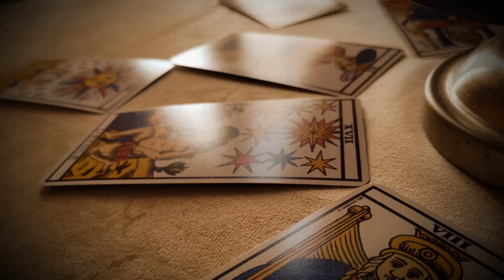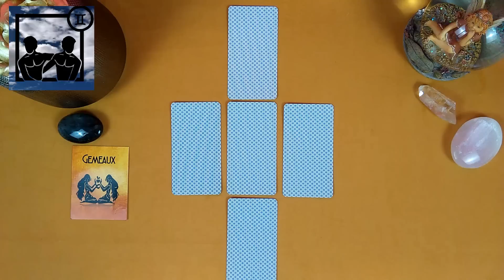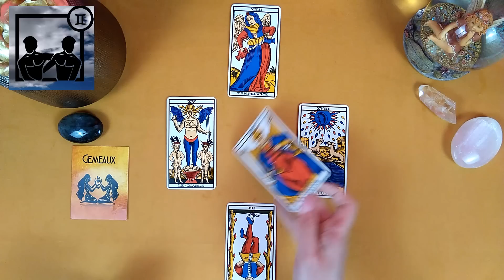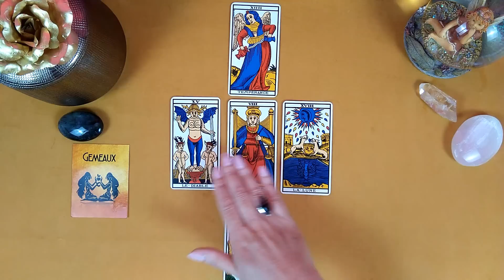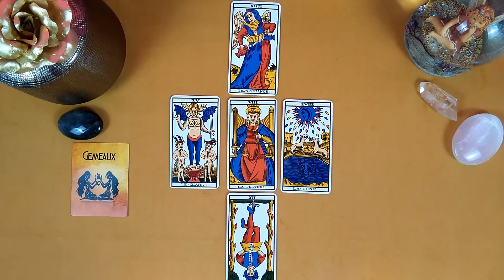GEMEAUX - CA SE BOUSCULE !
Tirage en Croix du Tarot de Marseille : tirage intemporel, message à recevoir au moment ou vous écoutez cette vidéo.

🔮 Réservation d'une guidance personnalisée - 2 domaines - sentimental ou/et professionnel - par vidéo privée

A bientôt !